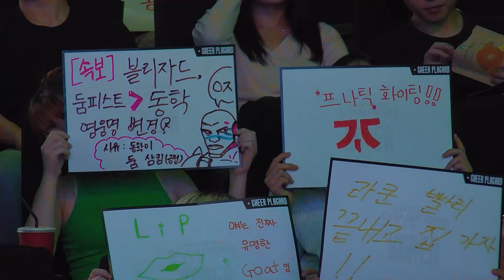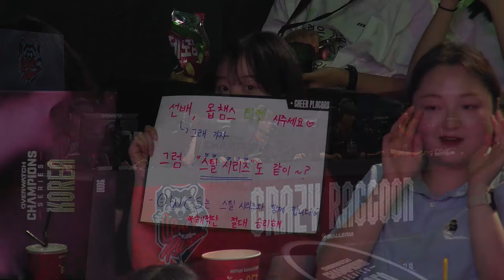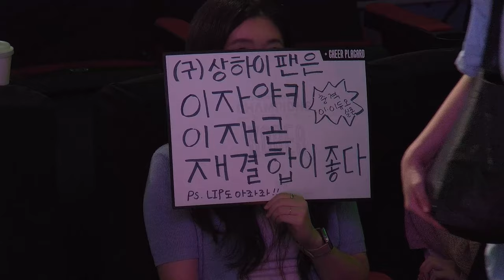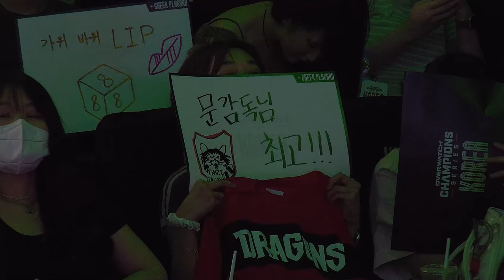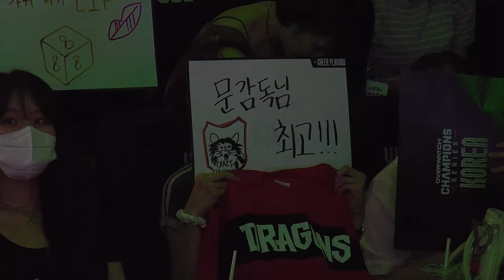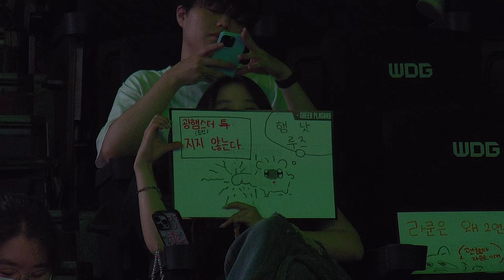FNC vs CR｜1주차 2일｜OWCS KOREA STAGE 2